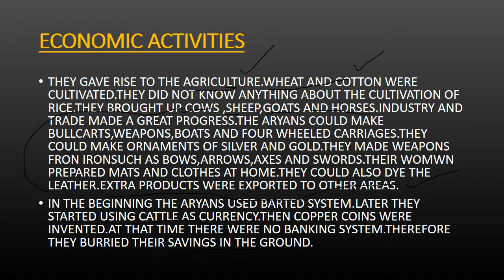THE ARYAN CIVILIZATION LECTURE #3 AND THEIR IMPACT ON LOCAL POPULATION.